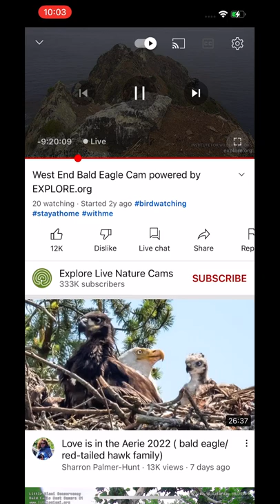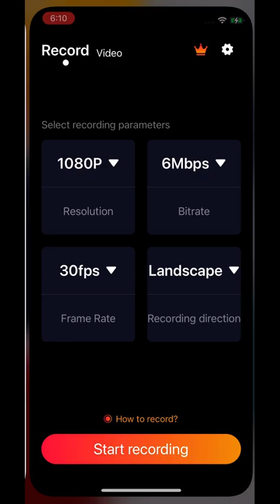WE B@1d 3@g13s 07/26/2022 09:43